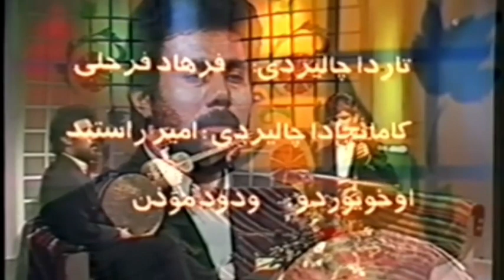Canım nə qədər var, mənə canan, sən olarsan - Muğam - Vədud Müəzzin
Canım nə qədər var, mənə canan, sən olarsan,
Candan da əziz olsa bir insan, sən olarsan.
Sən indiyədək qəlbim üçün qəlb idin, ey yar,
Bundan sora da canım üçün can sən olarsan.
Hər yaram əgər olsa, onun məlhəmi sənsən,
Hər dərdim olarsa, ona dərman sən olarsan.
Könlün necə istərsə, elə ver mənə fərman,
Ömrüm nə qədər var, mənə soltan sən olarsan.
Eylərsən əgər şərhini iman ilə küfrün,—
Baş hərflə sərlövhəyi-divan sən olarsan.
Xaqani nədir? Gəlsən əgər ey gözü şəhla!
Əlbəttə ki, Xaqaniyə xaqan sən olarsan.